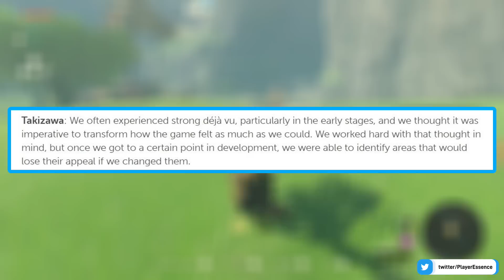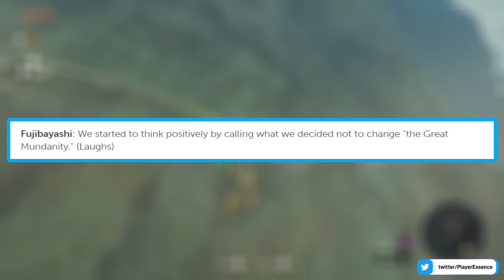SALTY Tears of the Kingdom Takes are Coming...